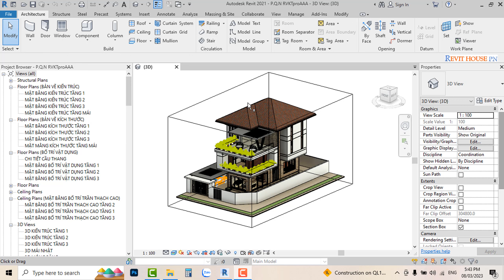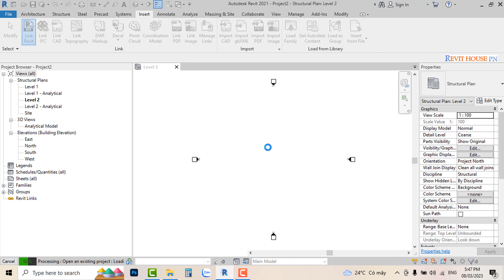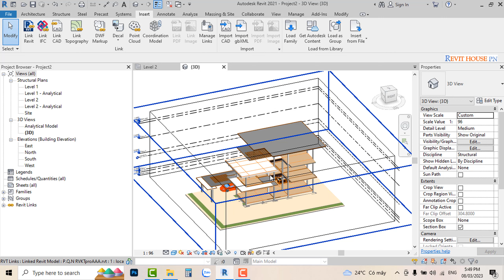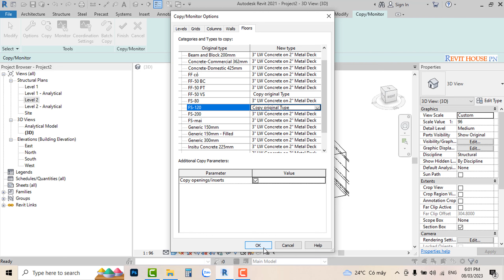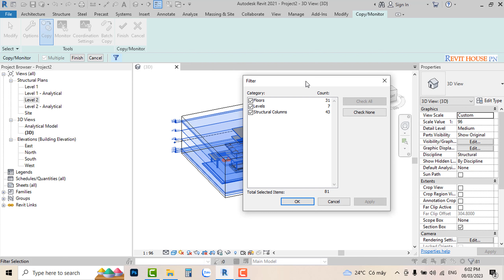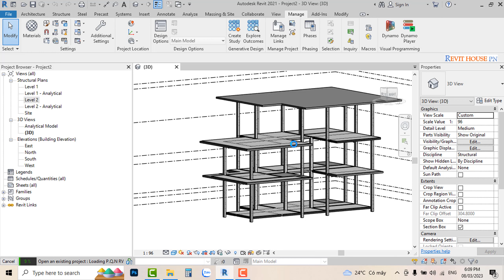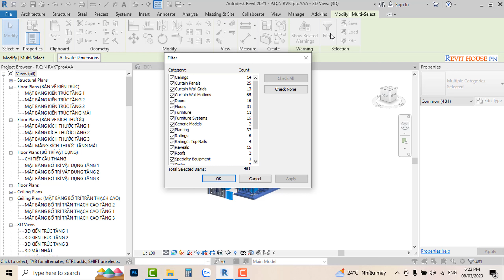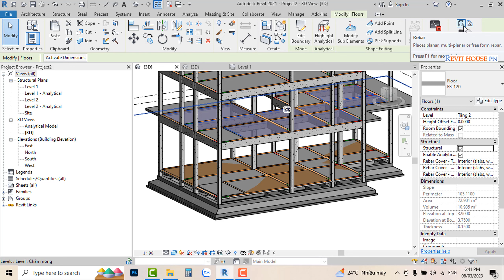Revit structure 1.27. Hướng dẫn Link file kiến trúc sang file kết cấu mới khởi tạo qua Revit Link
►Hãy chia sẻ để ủng hộ mình nhé
► REVIT HOUSE PN - Nơi chia sẻ kiến thức và kinh nghiệm về lĩnh vực BIM-Revit
► Revit được trình bày là phiên bản 2021 và chỉ tập trung vào phần Architectural, structure để xây dựng bản vẽ kiến trúc, kết cấu
►Tất cả kiến thức được trình bày dựa trên hiểu biết của tác giả qua quá trình tự tìm tòi và nghiên cứu, học hỏi . Rất mong các bạn cùng chia sẻ để tất cả các kỹ sư của chúng ta đều sử dụng được Revit trong tương lai.